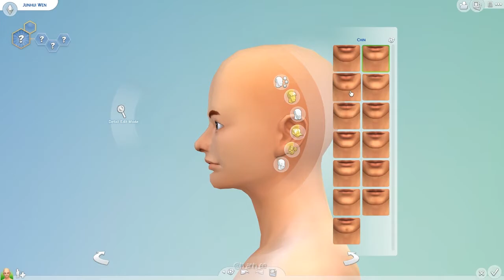The Sims 4 - Create-a-Sim: SEVENTEEN's JUN (CC download in description!) | 심즈4: 세븐틴 준 만들기!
👇👇👇👇👇👇Custom Content Info in the Description👇👇👇👇👇👇

Hello 😋!! I like to make celebrity sims! If anyone has suggestion for sims I could make, leave them in the comments!

✨Sims 4 Gallery ID✨: fuzzchimp